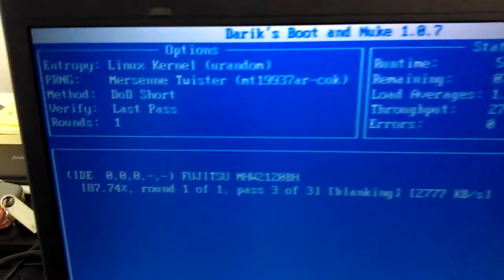Dell Vostro 1000 - How to Reconnect Keyboard and Touch Pad